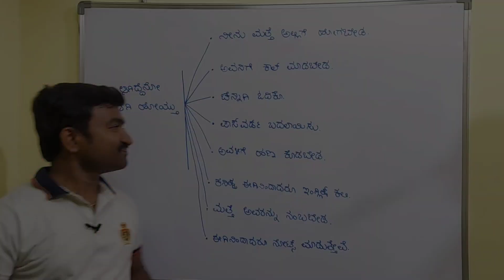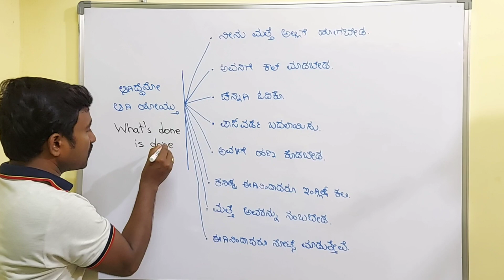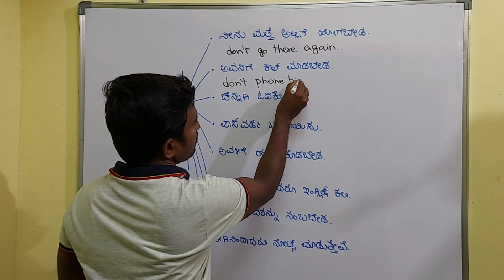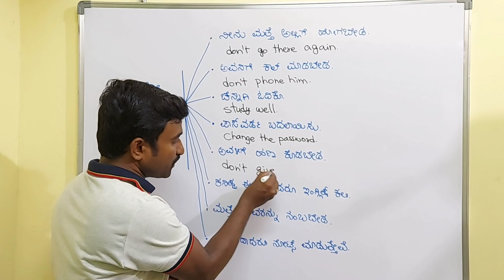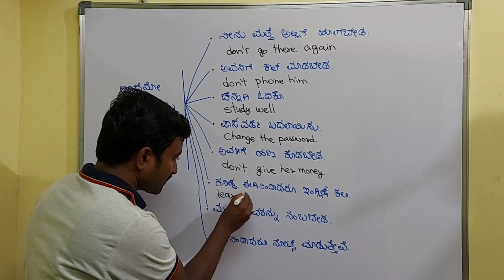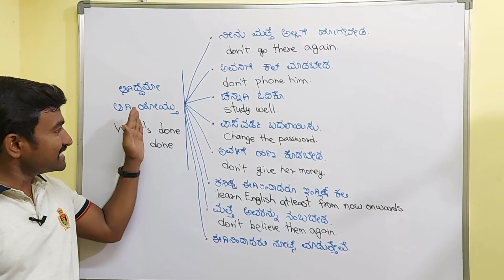Daily use sentences with structure। Spoken English through Kannada I Spoken English Basics